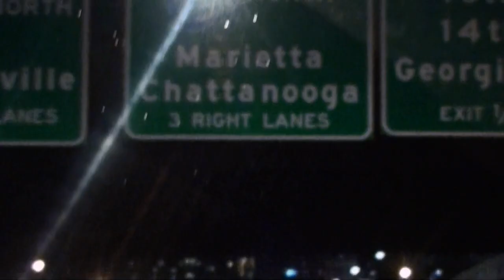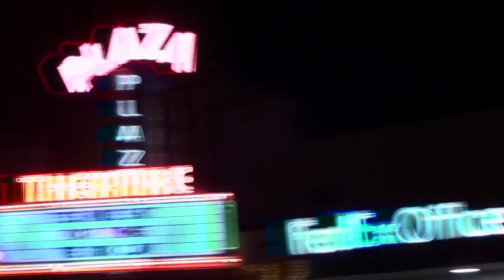josh galaxy - spider's web (official video)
directed by: joshua maior
cinematographer: alijah barry
assistant director: juliana guerrero
production: bike uphill

also featuring:
muk giwa, ky somayajula